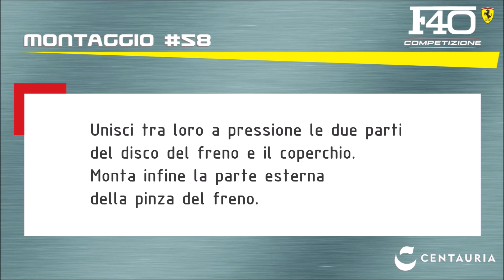Ferrari F40 Competizione (Centauria) - Tutorial 58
Tutorial di montaggio della F40 da Competizione Centauria - Uscita 58

La versione da gara della prima vera Supercar dell’era moderna. Un’inedita e perfetta riproduzione Die Cast in scala 1:8 della Ferrari F40 voluta da Enzo Ferrari nel 1987, nella versione “dura e pura”, fatta per correre in pista. Una qualità e un realismo estremi che ti faranno sentire “a bordo” di questo grande capolavoro di modellismo! Fascicolo dopo fascicolo tutti gli approfondimenti tecnici sui modelli GT e le versioni da pista. E in più, gli schemi di costruzione per assemblare il tuo modello facilmente e con grande soddisfazione!